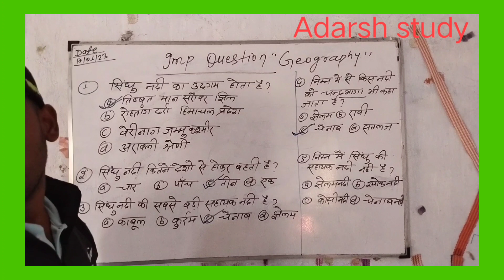#भुगोल का अति महत्तवपूर्ण प्रसन्न ##,सिन्धु नदी से संबंधित प्रसन्न,सिन्धु नदी के सहायक नदी .....